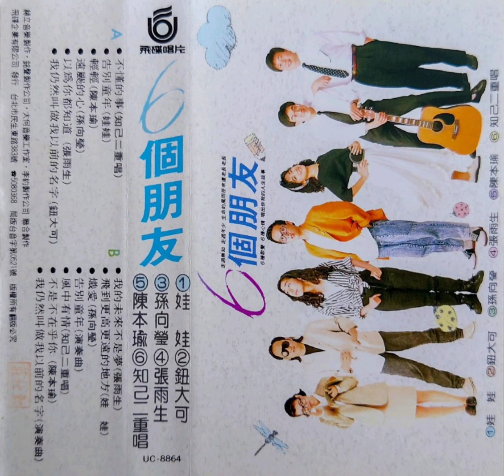娃娃 - 告別童年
UC-8864『6個朋友』(飛碟卡帶版)

1988年05月 飛碟唱片發行

作詞：楊立德
作曲：鈕大可
編曲：陳志遠

時光像一隻溫柔的小貓
在指縫中悄悄逃跑
希望有一天從夢中醒來
不再是一個呆呆的小孩

小小的心靈能不能容下過往
大大的眼睛看不看得見未來
藍藍的天空變得更高更高
該走的路卻變得更長更長

童年像一條小小的河流
在喧嘩中靜靜漏掉
不再是一個頑皮的小孩